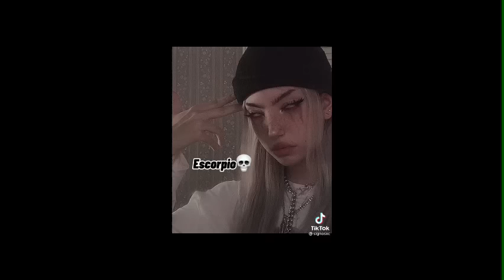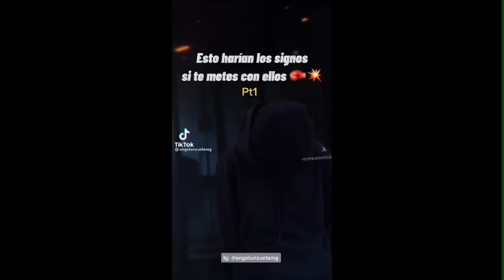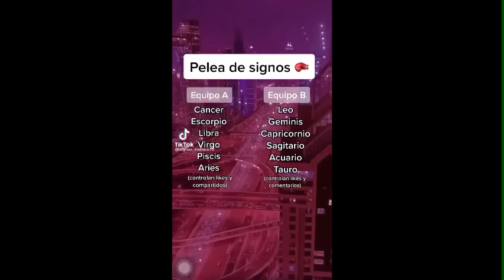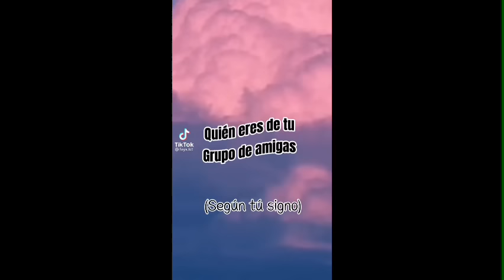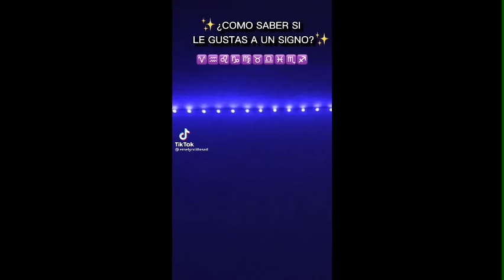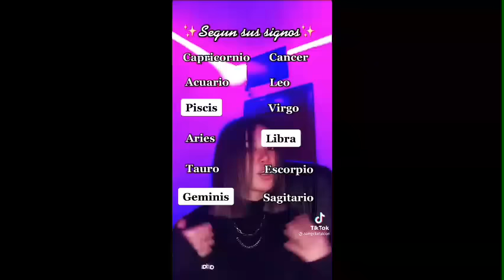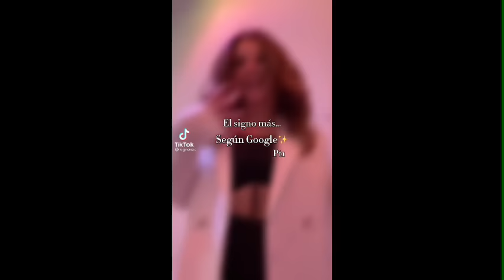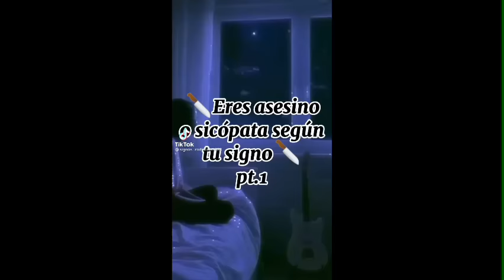tik tok de los signos zodiacales